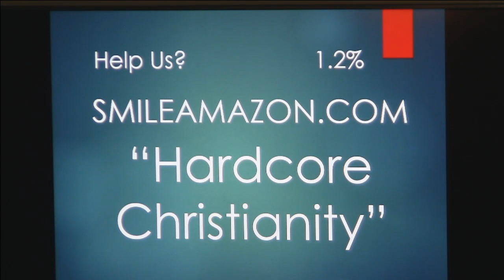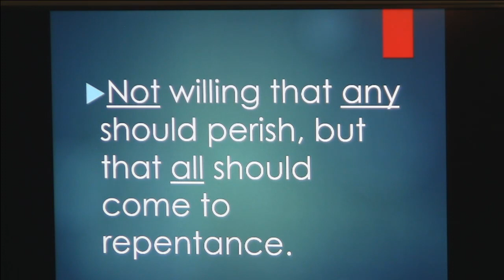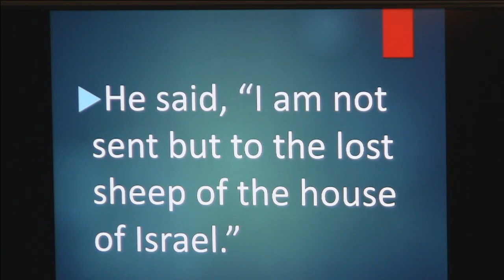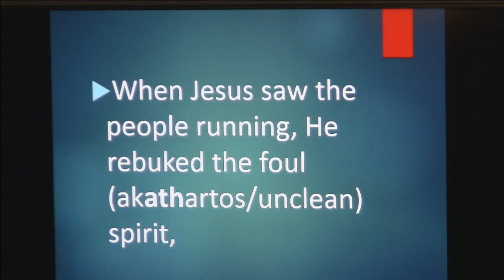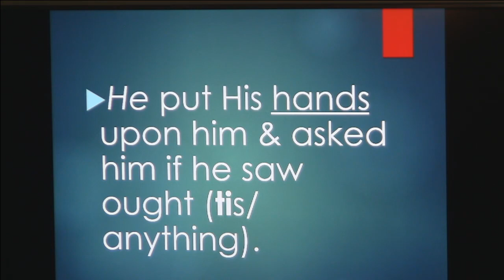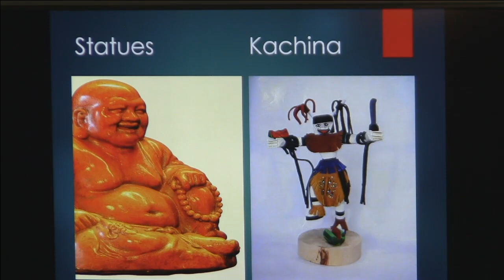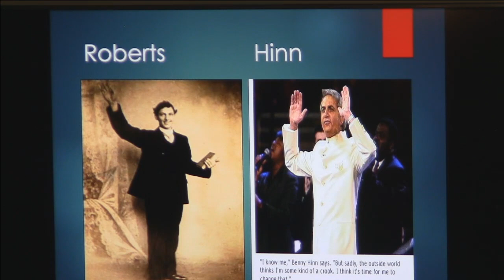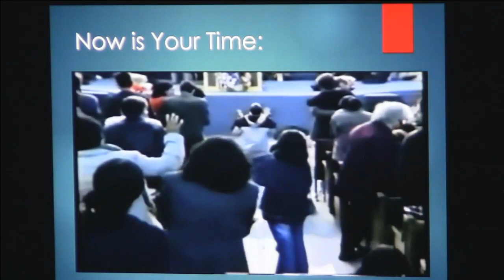Seminar Divine Healing 113018: Believe & Receive! Healing. Faith. Doubt. Ought. Blockers